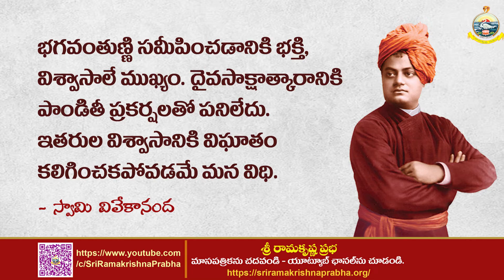Swami Vivekananda Quotes | whatsappstatus | Sri Ramakrishna Prabha